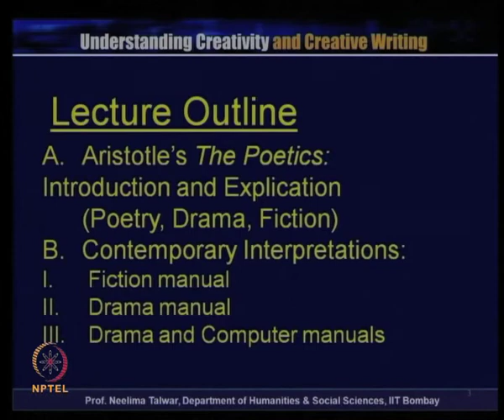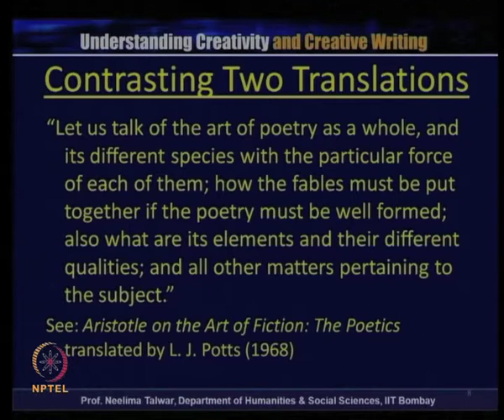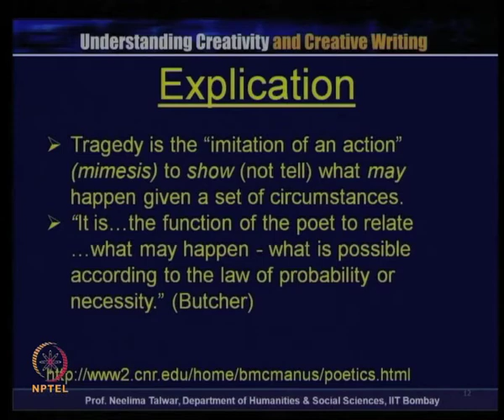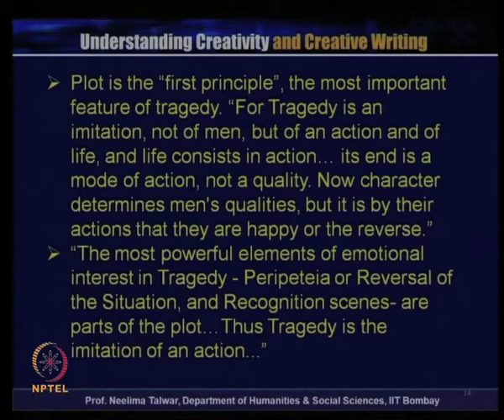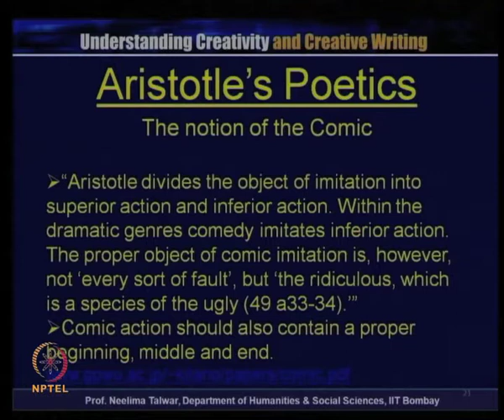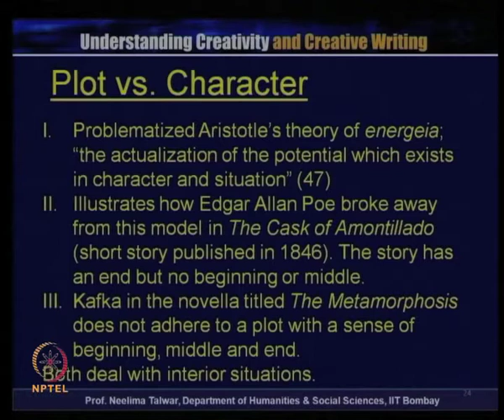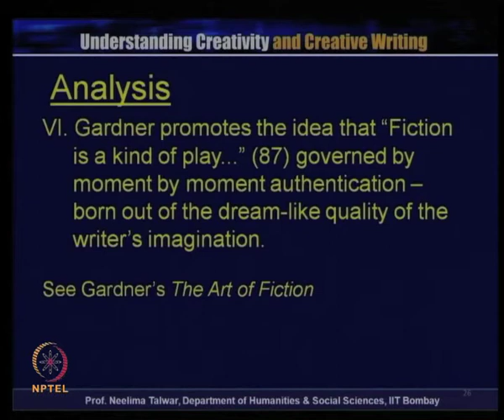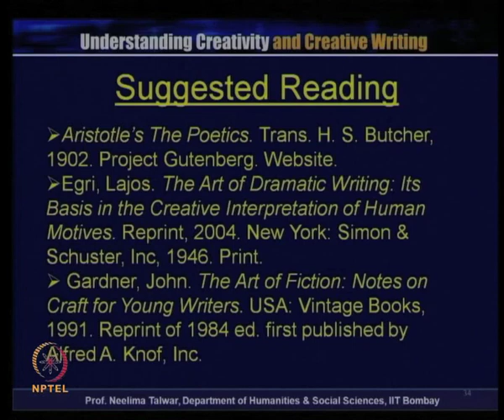Western Classical Theory